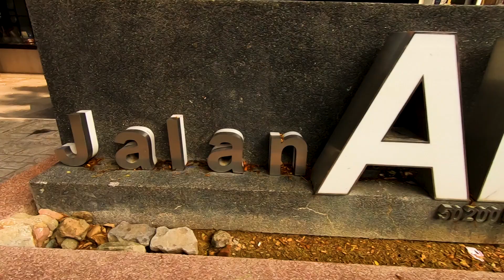Don't Be Scared or Afraid Chinese Hungry Ghost Festival Day Walk Look Around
It's Good To Watch Chinese Hungry Ghost Festival Day Walk Look Around at Changkat Jalan Alor Bukit Bintang Kuala Lumpur Malaysia